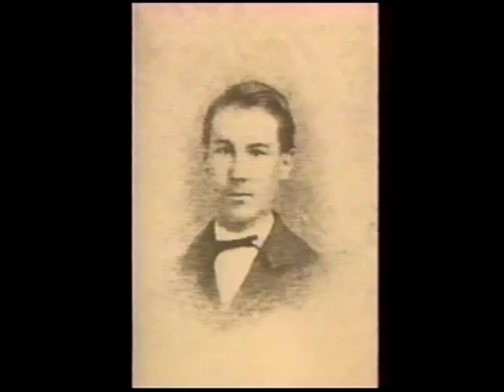J Golden Part 1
This is a growing selection of videos I currently create or have created in the past!